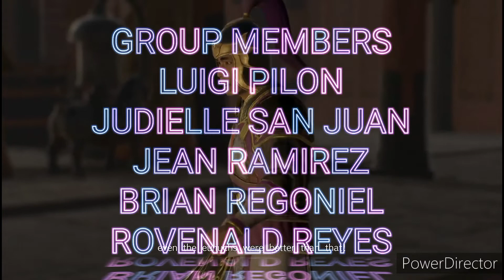GREAT BOOKS (HOW A BEAUTY TRAP ENDED A BRUTAL DICTATORSHIP)